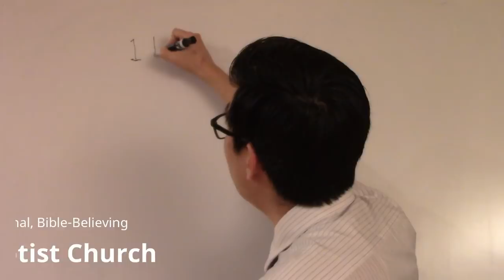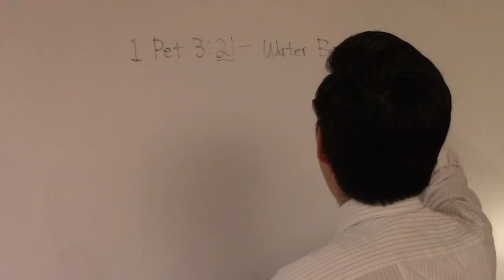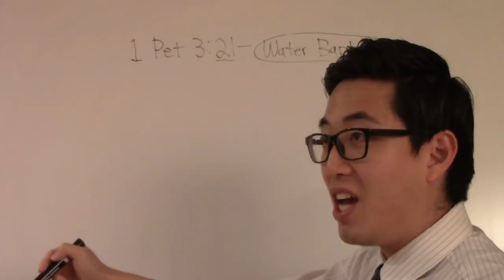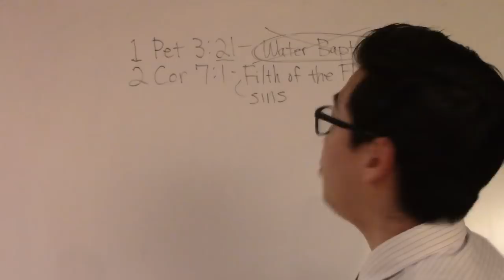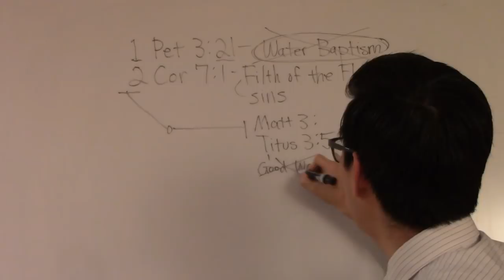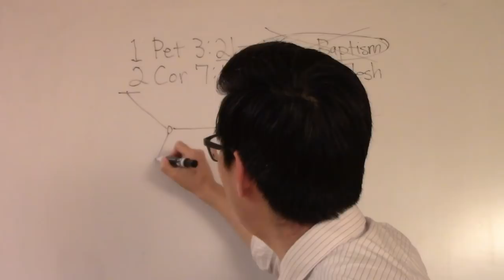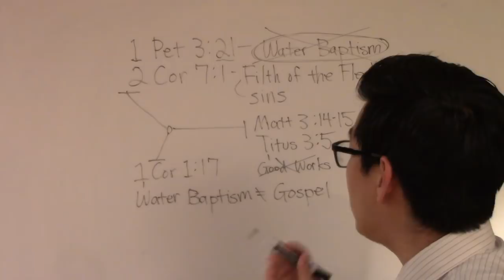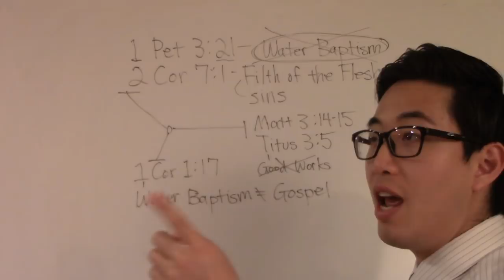Saved by Water Baptism...EASILY DEBUNKED - Dr. Gene Kim